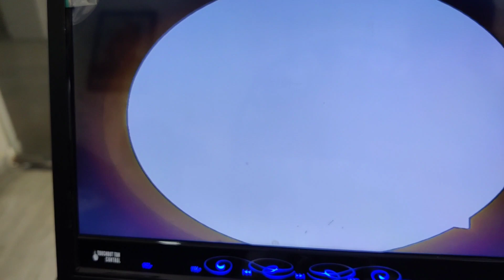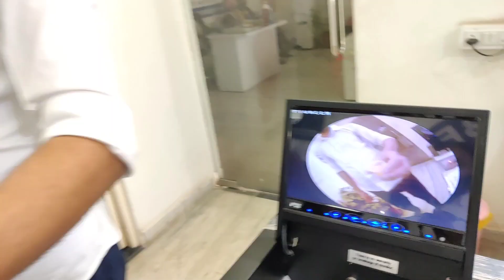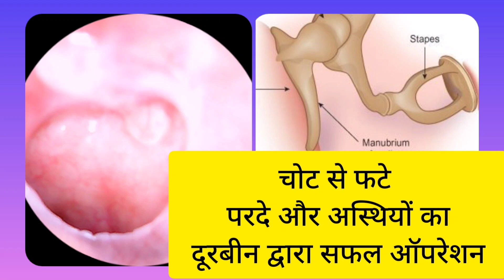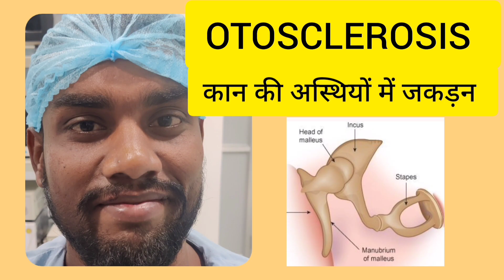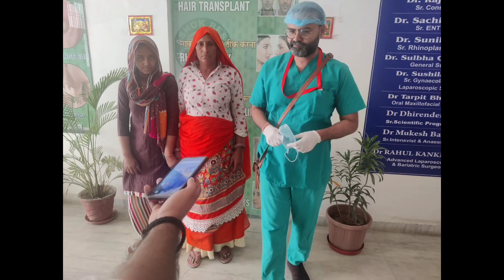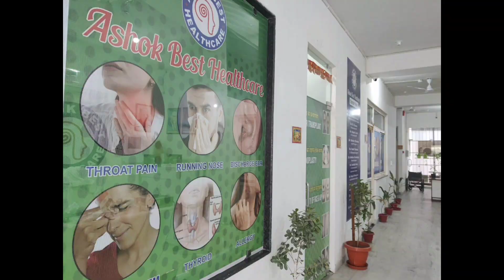उन्नाव UPSI पुलिस चयनित अंकित जी के दोनो कानो का एक साथ सफल ऑपरेशन,पूर्ण आंतरिक विधि द्वारा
उत्तर प्रदेश UPSI चयनित कैंडिडेट् कान के एडवांस एंडोस्कोपिक तकनीक द्वारा ऑपरेशन के 48दिन बाद